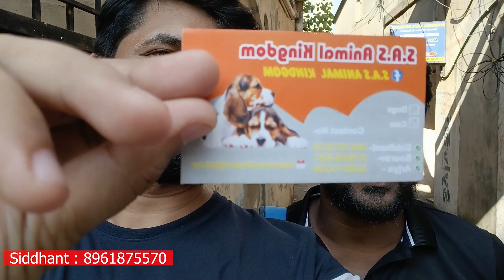DURGA PUJA SPECIAL OFFER FOR PUPPY | सबसे सस्ता DOG PUPPY | TOP QUALITY PUPPY AVAILABLE NOW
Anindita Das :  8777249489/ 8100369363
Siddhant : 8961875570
We shared our other links with you